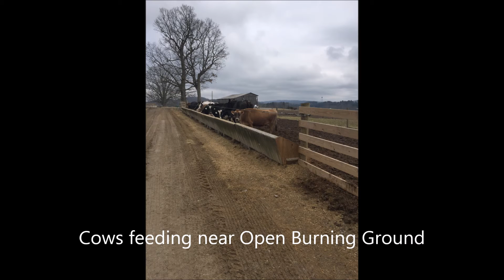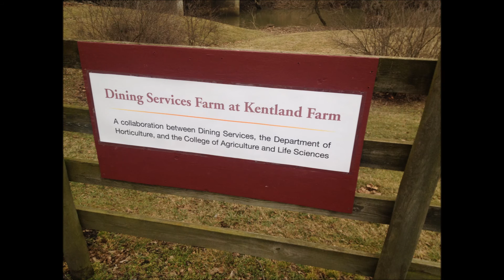Open Detonation-Radford Arsenal at Virginia Tech's Kentland Farm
This video illustrates how open burning and open detonation can be heard from Virginia Tech's Kentland Farm, adjacent to the #4 and #5 most hazardous facilities in the nation according to 2014 EPA RSEI data. This is also the #4 and #9 most hazardous facilities in the nation for cancer causing releases. This was recorded and compiled on 2-22-16. Hostility from Kentland Employees was encountered when I left the site.